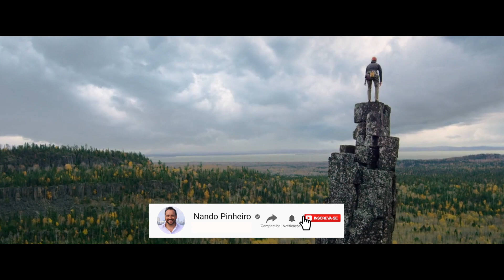VOCÊ nem sabe a FORÇA que tem | MOTIVAÇÃO (HD)